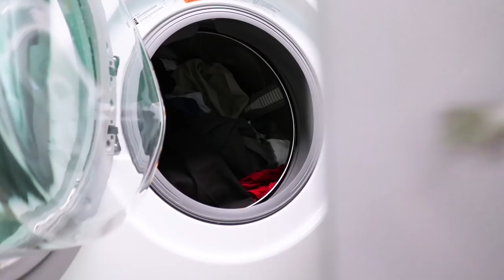HUGE LAUNDRY DAY PILE // CLEANING MOTIVATION // SPEED CLEANING ROUTINE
CLEAN WITH ME! The boys went camping so what they brought back stinks! Today I will get verything including our regular wash cleaned up.

Wooden hangers
Oxy magic spray
Oxy clean
Laundry washer